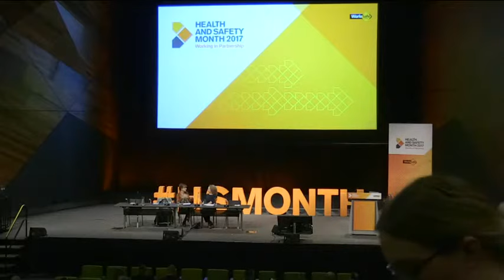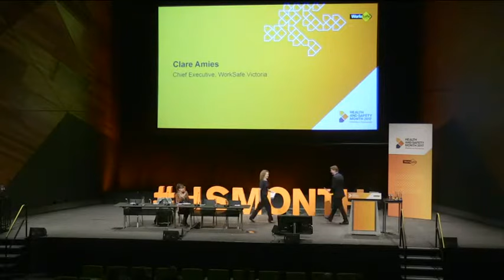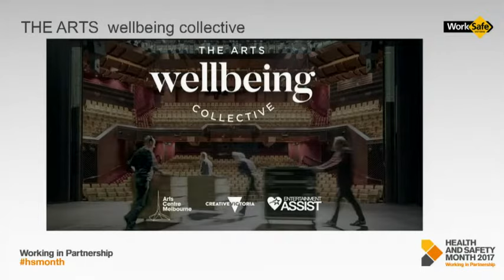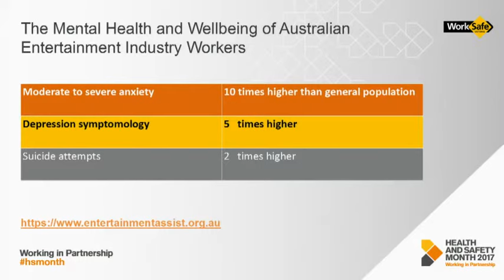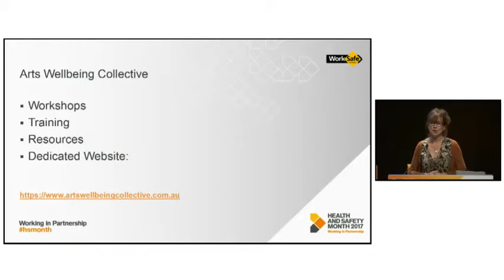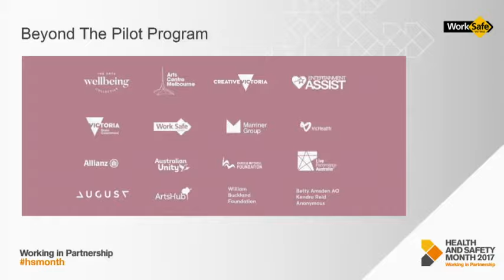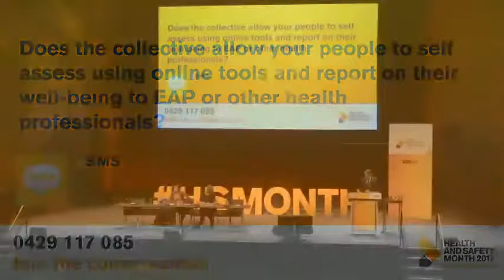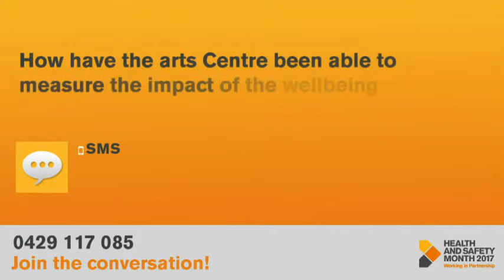Health & Safety Month 2017: Session 1